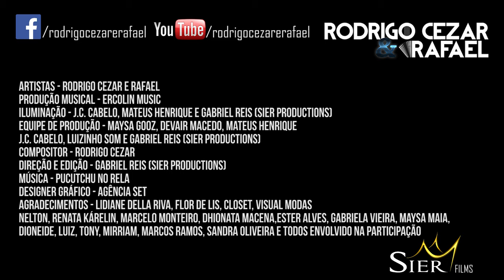Rodrigo Cezar & Rafael - Pucutchu no Rela (CLIPE OFICIAL)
Artistas - Rodrigo Cezar e Rafael
Produção Musical - Ercolin Music
Iluminação - J.C. Cabelo, Mateus Henrique e Gabriel Reis (Sier Productions)
Equipe de Produção - Maysa Gooz, Devair Macedo, Mateus Henrique, J.C. Cabelo, Luizinho Som e Gabriel Reis (Sier Productions)
compositor - Rodrigo Cezar
direção e edição - Gabriel Reis (Sier Productions)
Música - Pucutchu no Rela
Designer Gráfico - Agência Set
Agradecimentos - Lidiane Della Riva, Flor de Lis, Closet, Visual Modas, Nelton, Renata Kárelin, Marcelo Monteiro, Dhionata Macena, Ester Alves, Gabriela Vieira, Maysa Maia, Dioneide, Luiz, Tony, Mirriam, Marcos Ramos, Sandra Oiveira e todos envolvido na participação.